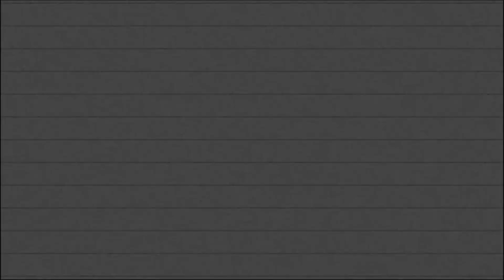sony A7ii slomo drifting "Mac Park" Hrs performance and Full lock drift 8.26.2k17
we went out for a quick shoot at Mac park go kart track to see some of our friends get sideways. As well as we tested out the 1080 60fps on our sony A7ii. As well as we tested shooting in raw slog2 followed by a quick color lut in final cut.